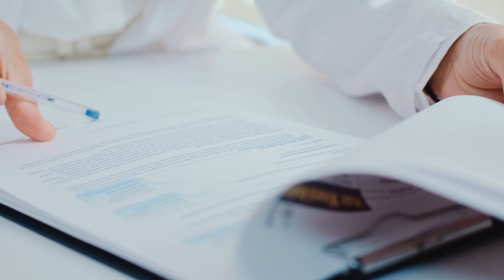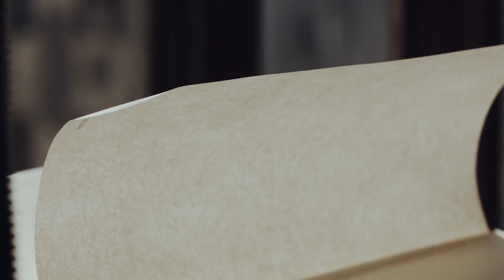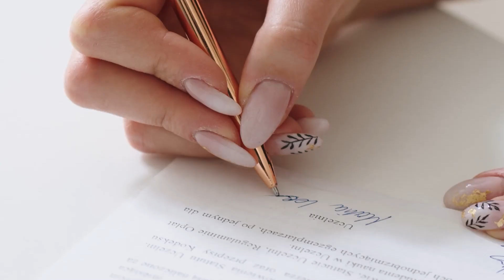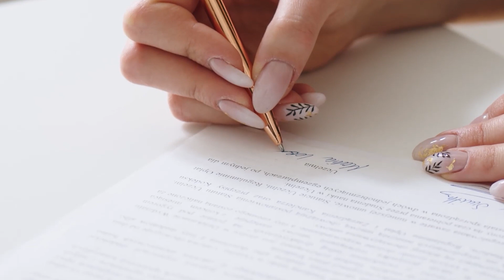Before she died, her mother-in-law told a terrible secret that turned her life upside down...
Before she died, her mother-in-law told a terrible secret that completely turned her life upside down...